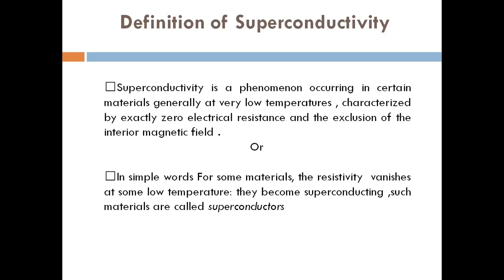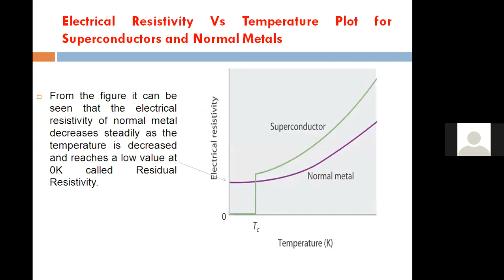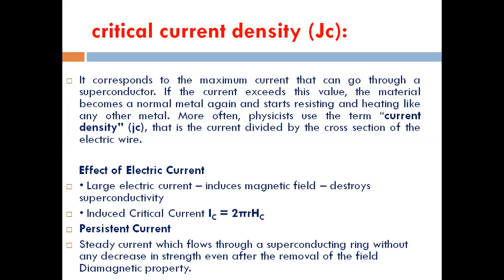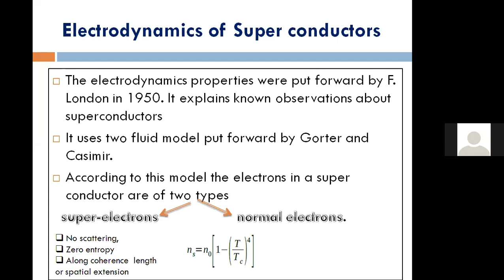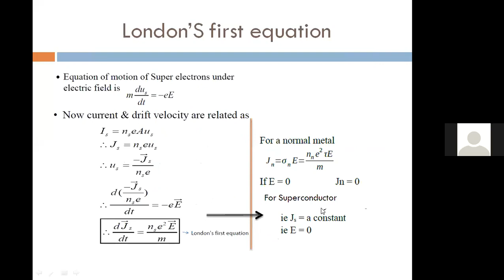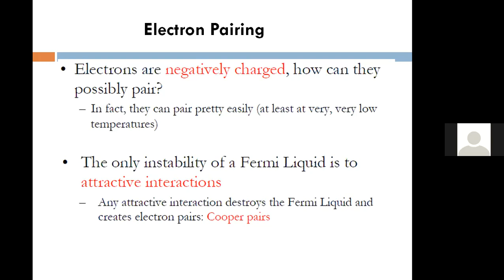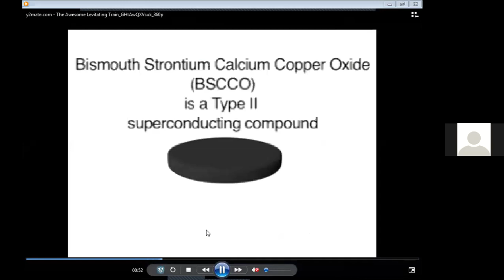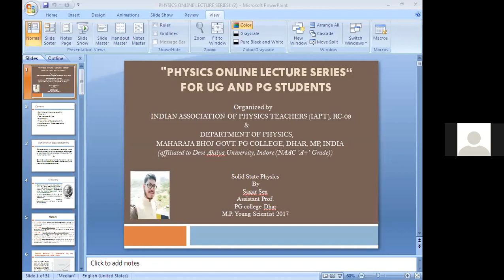Lecture-7 Superconductivity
the lecture contain basic theory of Superconductor